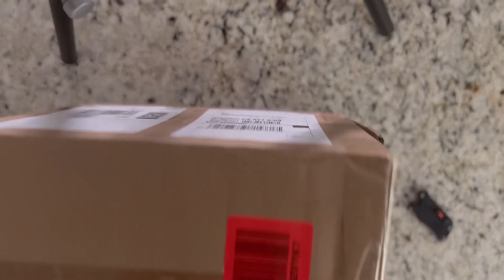Lex Go Everyday | Episode 518 | How I Lost 50lbs in 14 Months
Today I sent through all my packages that arrived while I was away and I talk about how I finally made it to my fantasy goal weight from 176 to 125.

Lex Go Everyday is a lifestyle vlog channel documenting the adventures of an Ex-Teacher and where she takes life after leaving the American education system.

Amazon Link list

Betsey Johnson Women's Sidny Sneaker

Blue by Betsey Johnson Women's Jude Ballet Flat

Betsey Johnson Women's Cady Ankle Boot

Betsey Johnson Women's PRINCE d'Orsay Pump

Betsey Johnson Women's Diva Western Boot

White jeans

Black heels

Black shorts

Blue gown

Sanderson sisters

Grey plaid Tweed mini skirt

| Home |

Gold mirror

Mattress Topper

Plate hanger

| Halloween/Autumn |

Alien Tape

Pumpkin mugs

| Skincare/Hair Care |

Face steamer

Hyaluronic Acid

Niacinamide serum

Retinol serum

Body skincare

Bio oil

Hair care

Viori Shampoo

Loreal 8 second wonder water

| Beauty |

Nail powder

Glamnetic nail glue

Festive nails

KISS So Wispy False Eyelashes Multipack #11

Dyson Airwrap

| Vitamins |

Fish oil

| Crafty |

Paint brushes

| Work |

| Baking |

Tapioca flour

Runamok Sparkle Syrup - Authentic & Pure Vermont Maple Syrup with Sparkles